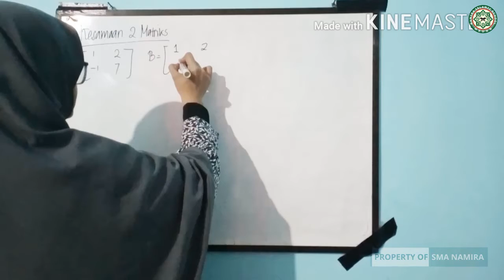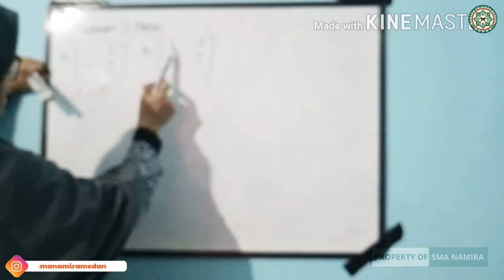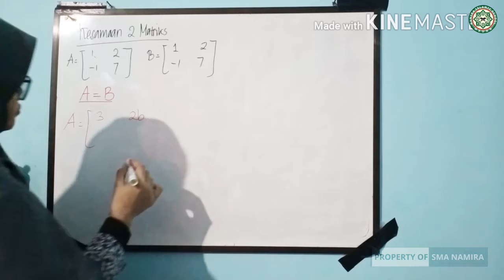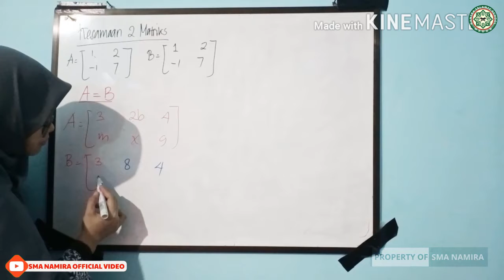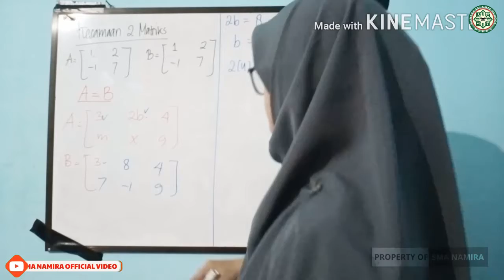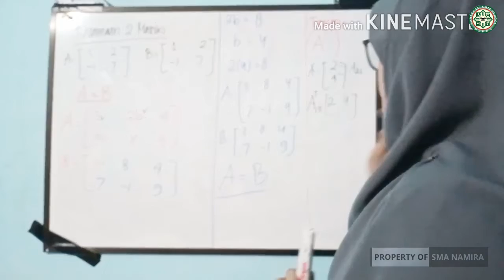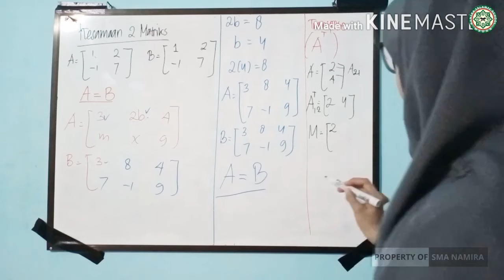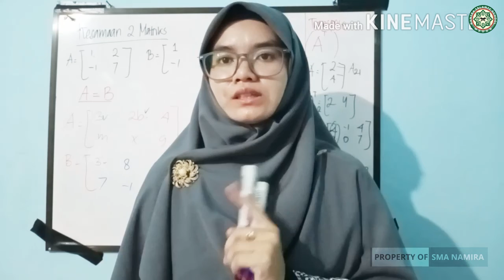MATEMATIKA WAJIB XI PERTEMUAN 10 PART 2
Oleh : Wildah Romaito Naitupulu, S.Pd.I, M.Pd